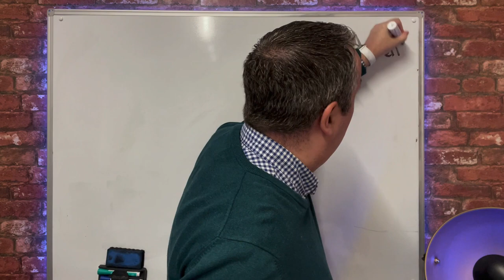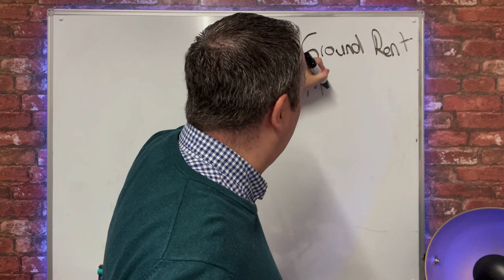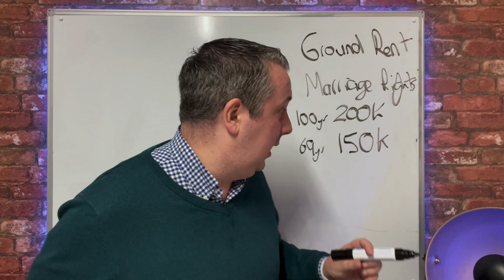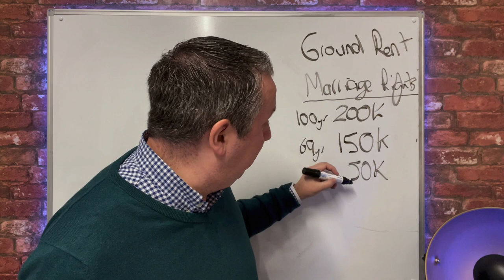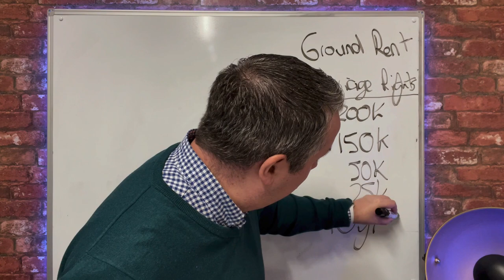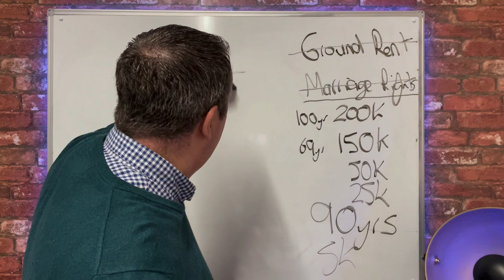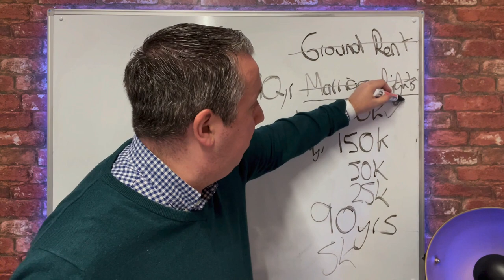HUGE UPDATE Leasehold Reform 2023 | 990 Year Leases | Ground Rent & Marriage Value Abolished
HUGE UPDATE Leasehold Reform 2023

If your lease drops below 70 years it can be a huge shock to the incredible costs involved to extend that lease.  Good news there's a new act of parliament that will help you with the cost of those extensions.

This video also covers if you can't afford to extend what else you could do.